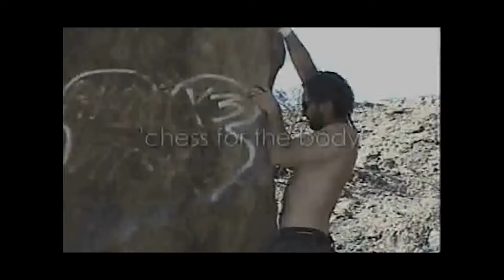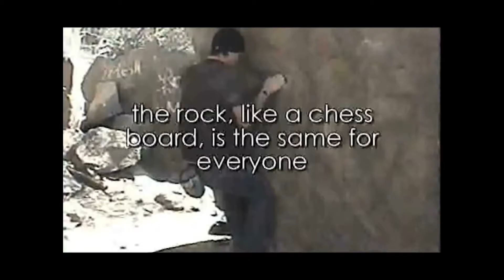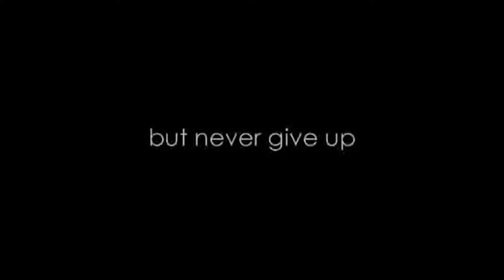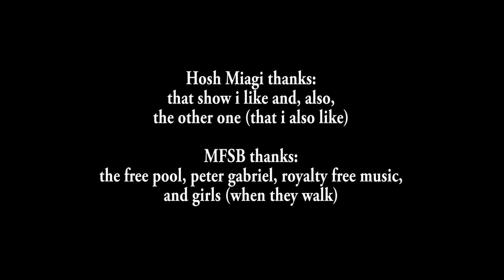FCMM S2E7 - "Chess"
Award Winning Filmmaker Shane Borza Presents - FRESH CRO MAGNON MEN

Climbing, like life, is a game. CHESS is episode seven of season two. It's Fresh CroMagnon Men (FCMM)! Season Two originally aired in 2008.

Co-created by Josh Horne & Shane Borza